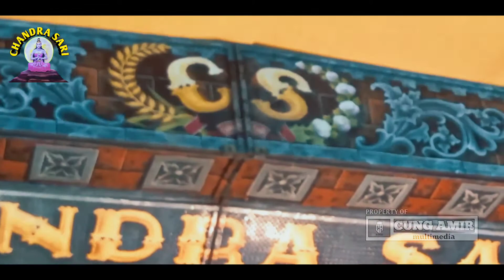"JODOH JOROK" Wa Penjol || Sandiwara Chandra Sari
Jodoh Jorok Versi Chandra Sari

Bila mana ada kekurangan,baik video kualitas kurang bagus,baik konten tidak mengasikan/kurang menarik,baik uploadan di channel ini hasil reupload dari channel lain kami minta maaf sebesar-besarnya jika anda membuli maka anda tidak punya hati

Selamat menonton semoga suka berkenan dihati anda semua

Terima kasih.